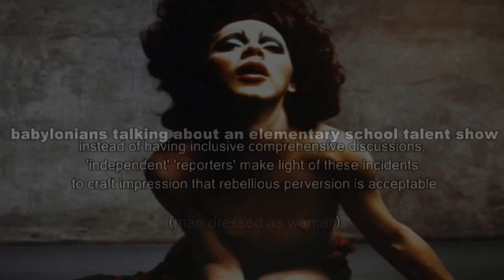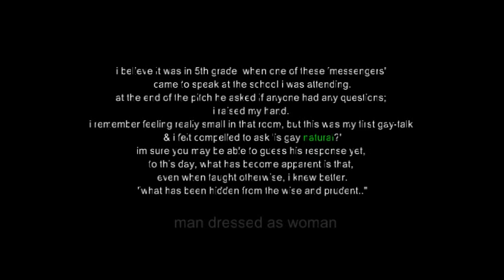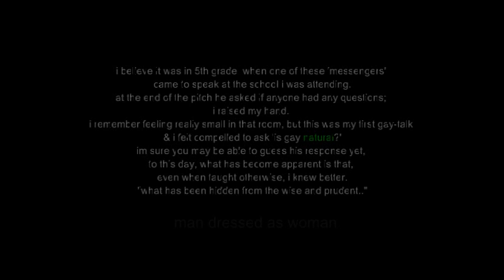gay perversion of children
the indoctrination of academia

RasreportRasrevoltRasrebirth